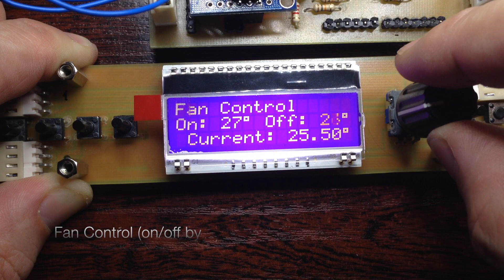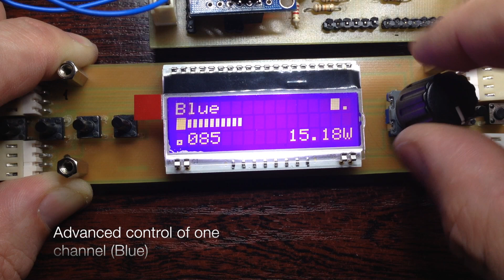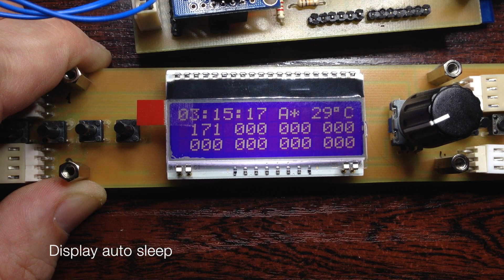DIY Reef Led Controller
This video is about DIY Reef Led Controller